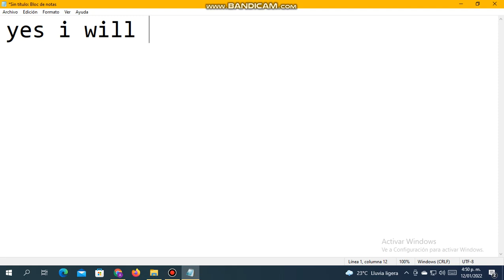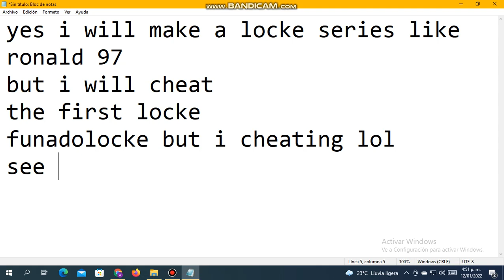The locke series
yeah im going to create locke series like ronald 97 but i will cheat